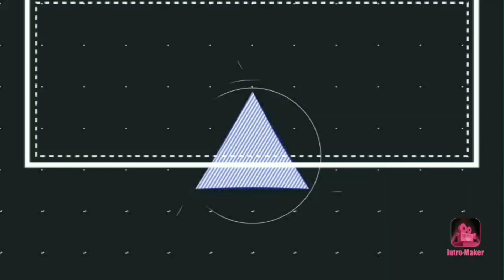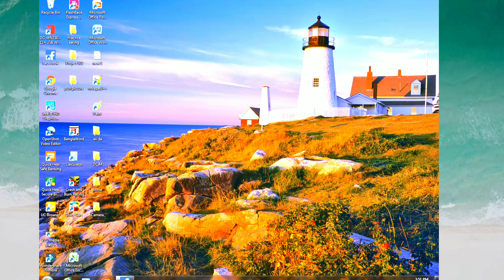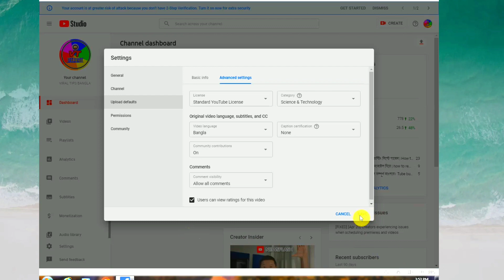কিভাবে ইউটিউব চ্যানেল ক্যাটাগরি পরিবর্তন করবেন | How To Change YouTube Channel Category In Bangla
এই ভিডিওটিতে ইউটিউব চ্যানেলে ক্যাটাগরি কিভাবে সিলেক্ট করতে পারবেন তার সম্পর্কে সম্পূর্ণ আলোচনা করলাম,
           viral tips bangla